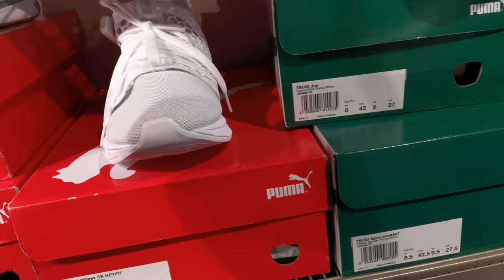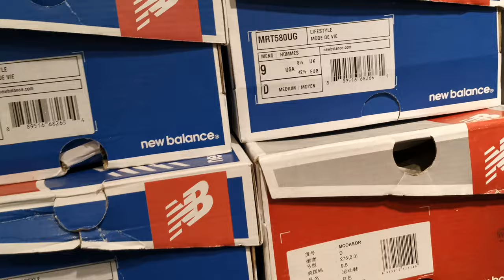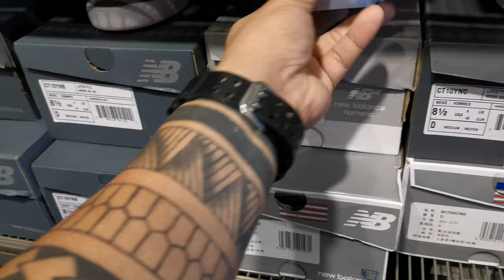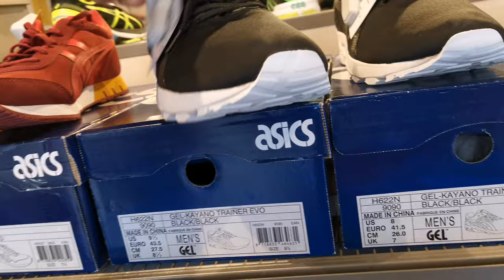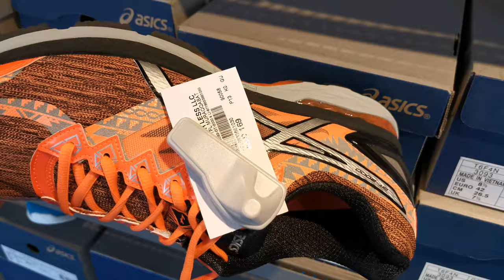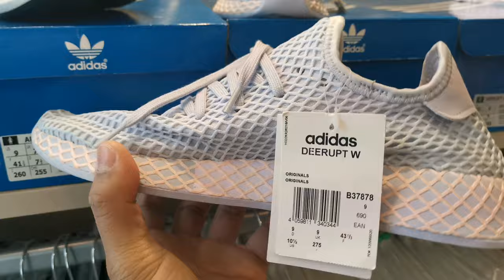BRAND FOR LESS (Deira Dubai)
Brands For Less now has a presence across the Middle East. Brands For Less owns thirty outlets in countries such as UAE, Bahrain, Lebanon, Kuwait, Saudi Arabia, Yemen and the Qatar. What is it that sets us apart from other retail stores? Our constant endeavor to bring shoppers the latest and most innovative products. Of course, this is beside the fact that we always ensure that our customers get what they come for.
Kung gusto nyo ng murang branded na sapatos, damit, laruan na talaga namang sobrang mura. dito na kayo sa brand for less gives your good quality branded products and affordable price.sana ay nag enjoy kayo sa aking vlogs hanggang sa muli nga idol. maraming salamat at Godbless po.